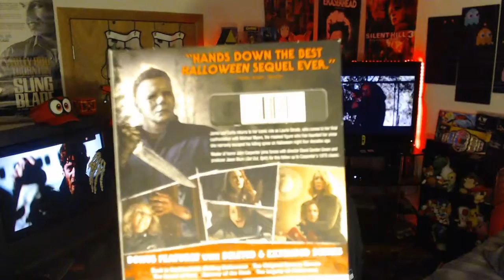31 Horror - #2 Halloween 2018